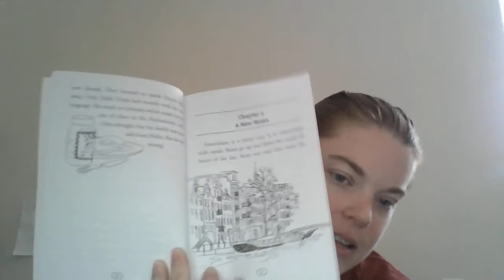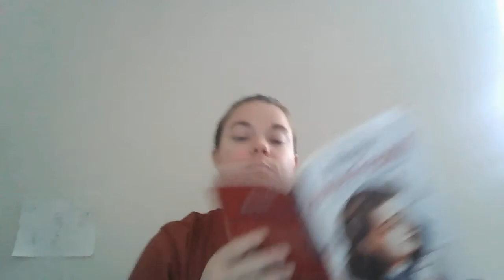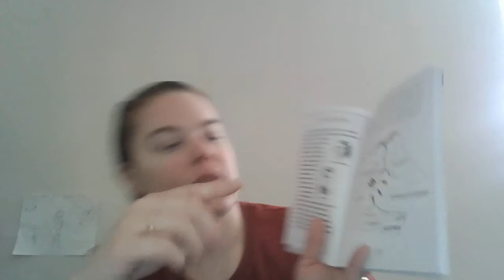Anne Frank Chapter 2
"Who Was Anne Frank?" by Ann Abramson
Illustrated by Nancy Harrison